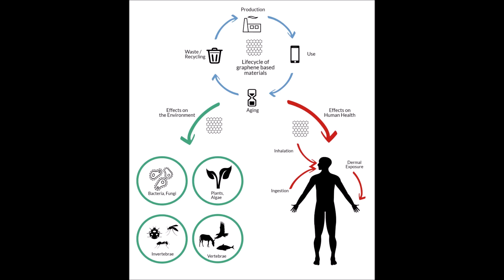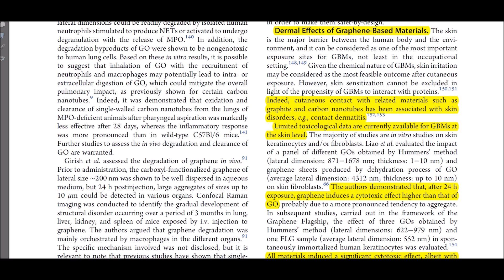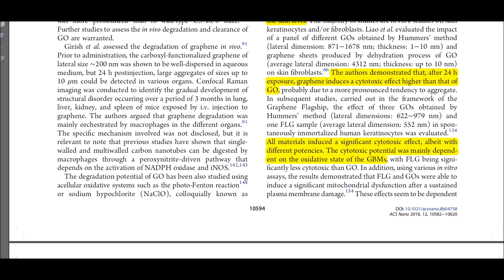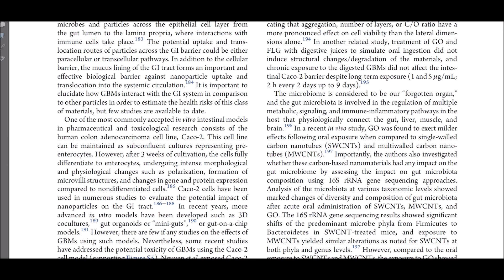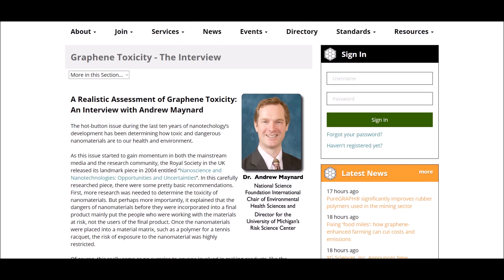The Rise of Graphene in our coatings - What's in it, and how safe is it for you? Take precautions!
Take a long hard look at Graphene and know what you are breathing and touching when you are around this stuff!